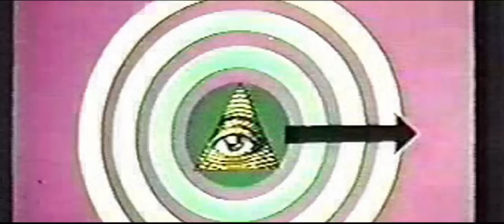FLASHCLASH - Dress Me Up In Glass (Drug Romance)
Written and Directed by: TOM NOVELL
Wardrobe Design: Andrew Jerome Martina
Cinematography: Joel Warren
Starring: Channing Pierce, Yorg Kerasiotis, Costa Dedes, Mike Shea, John Rutherford, Jenny Rae Bowman, Sara Myefski, Cheyenne Scott, Meagan Thon, Rachel Steplowski, Robyn Barnsdale, Linsay Gould and Sarah Galagos.

Deeply embedded in different generations and movements ahead of, before, and surrounding, FLASHCLASH studies and reconnects mixtures of psycho-electro choirs in outer space jungles through vast oceans of sound. FLASHCLASH revives perspective-changing musical intrigue, sustains emotional and visual resonance and reminds spiraling crowds of a memory not yet had. Pulsating and organic electronic anthems arrive with an array of lighting spectacles and theater concepts leaving witnesses with wonder and amazement.